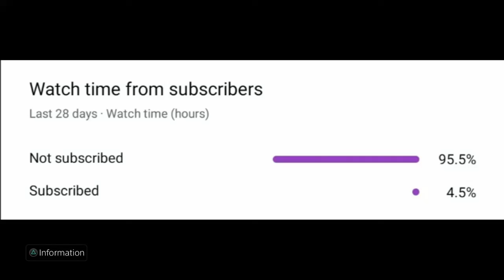Hit This Trickshot In Fortnite, Win $10,000